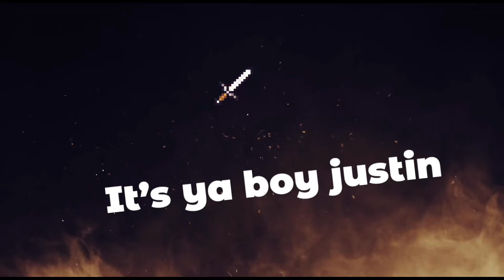Playing build a boat for treasure with my cousin (started late sorry)